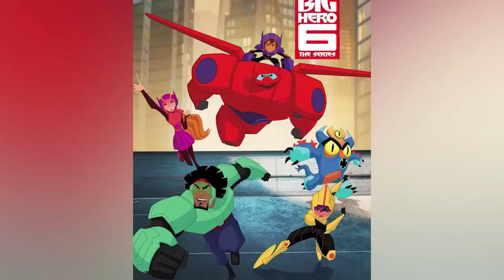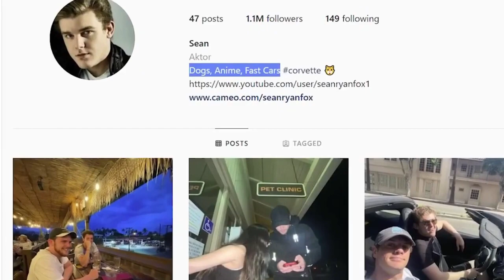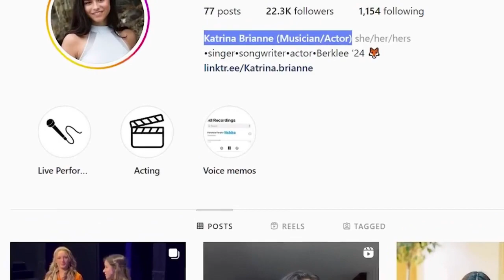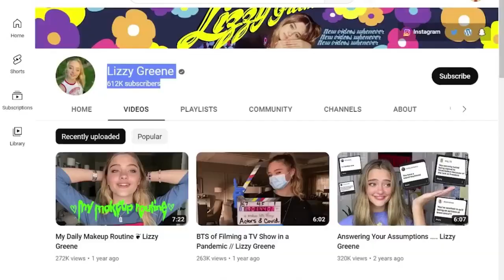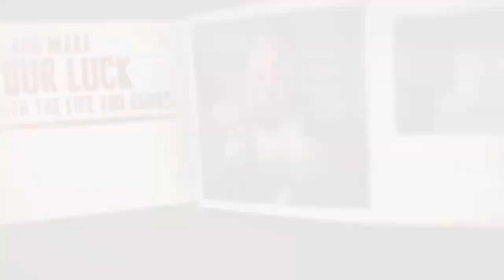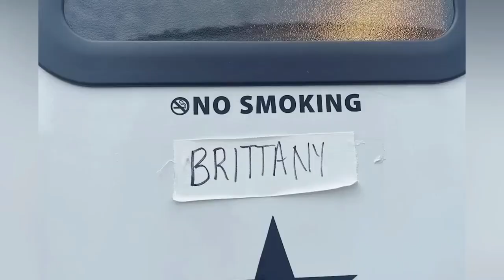Nickelodeon Stars 🔥 Who Have Changed !! Then vs now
thank u so much guys for seeing my video